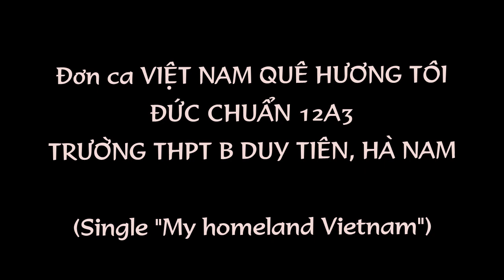Đơn ca Việt Nam Quê Hương Tôi│Đức Chuẩn 12A3 THPT B Duy Tiên│Single "My homeland Vietnam"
Đơn ca “Việt Nam quê hương tôi” của Đức Chuẩn 12A3 THPT B Duy Tiên, Hà Nam (Solo song "My homeland Vietnam" by Duc Chuan 12A3 B Duy Tien High School, Ha Nam)